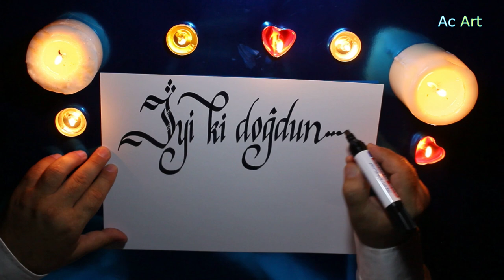İyi ki Doğdun Aslı!